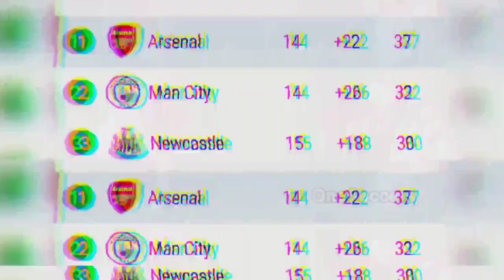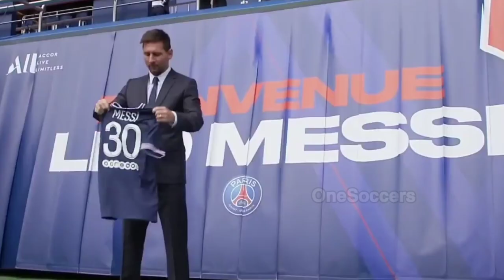10 Klub Sepak Bola ⚽ Termahal 🤑💶💰💳💸💵💴 Di 🔛➡🏆 Dunia 🌍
10 Klub Sepak Bola ⚽ Termahal 🤑💶💰💳💸💵💴 Di 🔛➡🏆 Dunia 🌍

Semoga terhibur. Selamat menikmati! 🔔🔔🔔